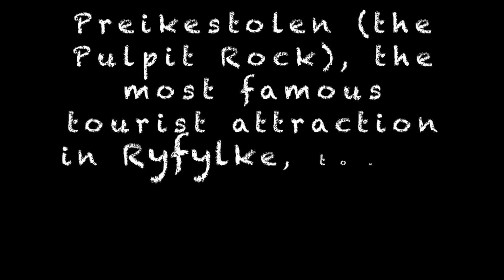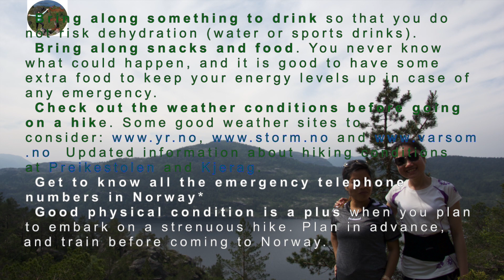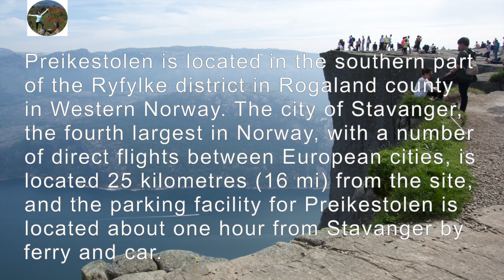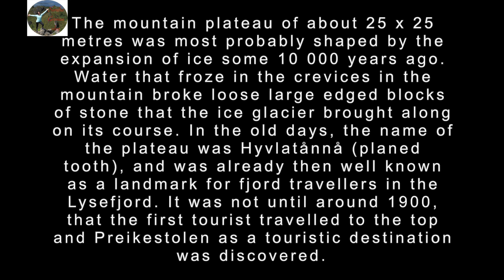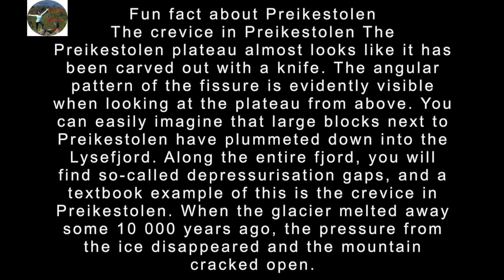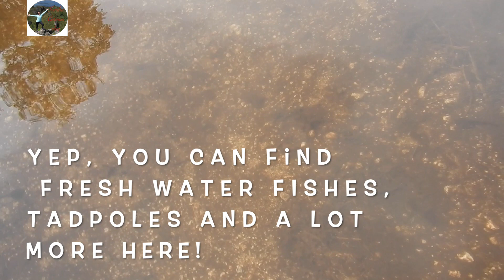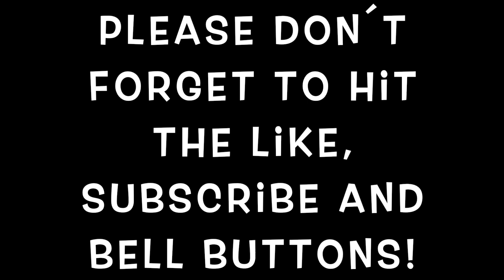Hike to The Pulpit Rock (PREIKESTOLEN, NORWAY): Is it a risky and terrifying type of adventure?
This video is about me and my friend Eunice adventure to Preikestolen last July 2015.

Looking out over the Lysefjord from the Pulpit Rock (also known as Preikestolen) is an experience of a lifetime.

IF YOUĹL ASK ME IF IT IS A RISKY AND TERRIFYING TYPE OF ACTIVITY... For me, NO. I have no fear of heights and has been to other mountains here in Norway which are more challenging. PLEASE CHECK OUT THIS VIDEO AND SEE IT FOR YOURSELF for you to decide if this activity is good for you or not.

The hike to Preikestolen is a total of eight kilometres and the round trip takes four hours. The hike has an elevation gain of about 500 metres, and some sections are steep. As the hike is graded as medium difficult, you should have some experience from trekking in rough terrain before embarking on this trip. Preikestolen can now be visited all year round. The summer season extends from April to October/November. During the winter season and on days with rough weather, it is very important to follow the advice of the Preikestolen staff in the parking lot.

Even if sunshine and fair weather are predicted, the weather conditions can change quickly. Always check the weather forecast before you start your trip, and talk to the locals about what kind of weather to expect. They will often know if there is a risk of rain and windy conditions even if the weather forecast is promising.

Do this:
Research the length, duration, and recommended physical conditioning for the hike you want to do.
Check the weather conditions and always listen to local mountain residents.
Buy or rent the right equipment for your trip.
Always bring enough food, drinks, and an extra change of clothes in your backpack.
Check out the possibility of joining a guided tour.
Avoid this:
Don’t wear jeans, trainers, or other everyday clothing.
Don’t start your trip too late in the day, as you might risk having to hike in the dark.
Never start your mountain hike without being in good enough physical shape.
Don’t depend on a map on your mobile device as there is not always coverage in the mountains.
Don’t leave anything, including trash, behind.

😊The DRONE FOTAGES in this video are licensed/shared under the Attribution-NonCommercial-ShareAlike 4.0 International License.